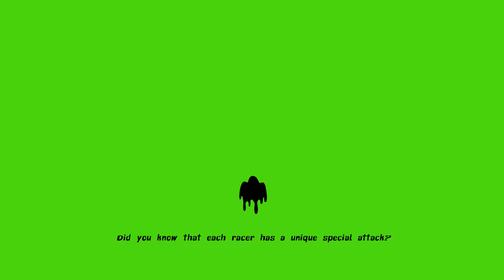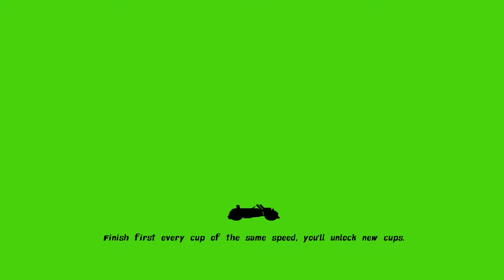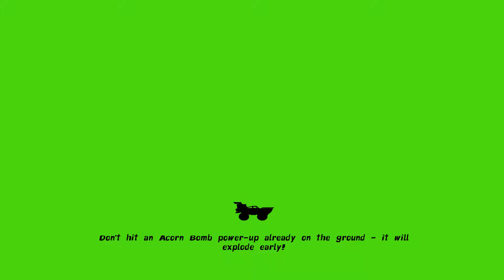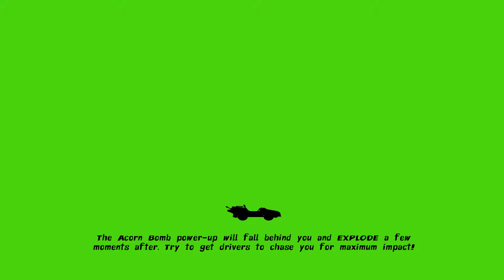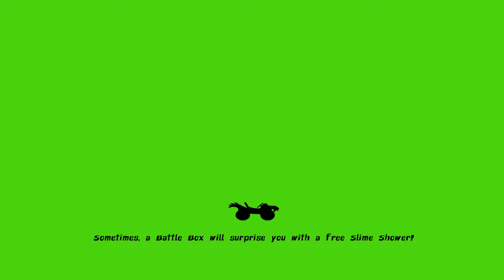[Xbox One] Nickelodeon Kart Racers - Grand Prix Solo: Sewer Cup (Expert) - Sandy